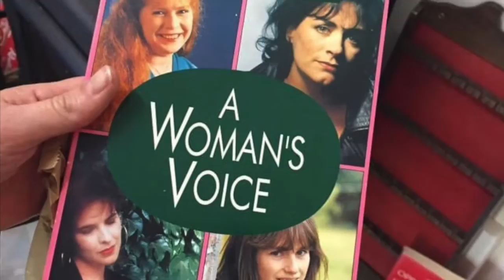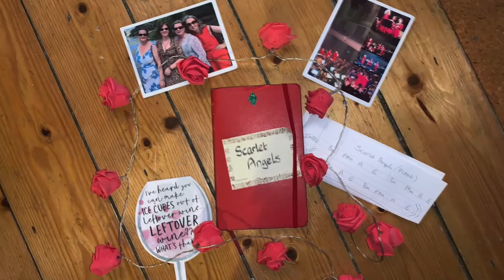Scarlet Angels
Scarlet Angels is an homage to the healing power of friends and music.